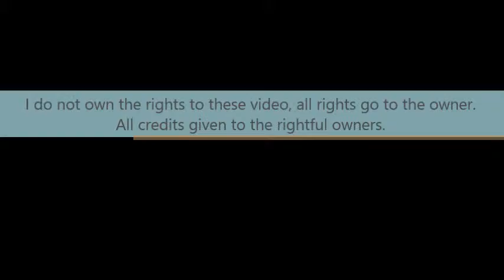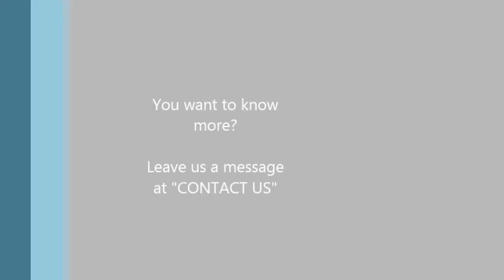Why What You Eat Is Important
Complete 24/7 can help your cell and your body.